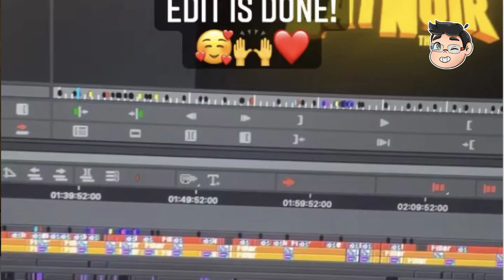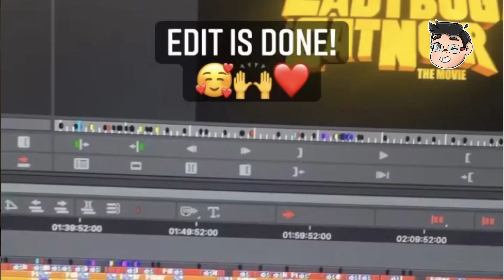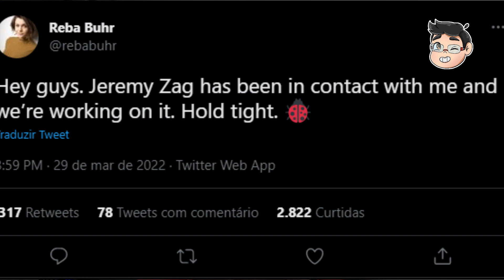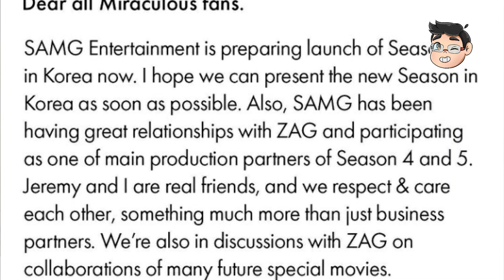SAMG ANIMATION VAI VOLTAR e POLÊMICA COM DUBLADORES - Plantão Noir #2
Durante essas últimas semanas tivemos várias novidades e polêmicas em miraculous, como spoilers do filme, polêmicas envolvendo a dublagem e informações sobre o telefilme de Londres.

Espero que tenham gostado do vídeo :3